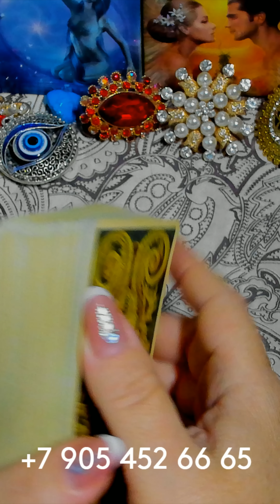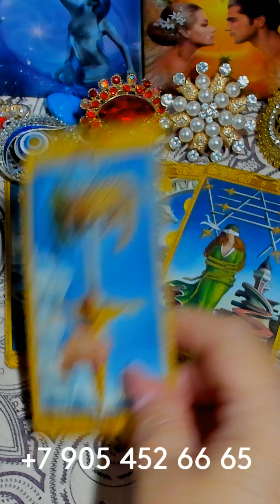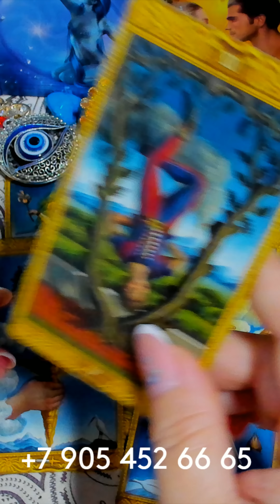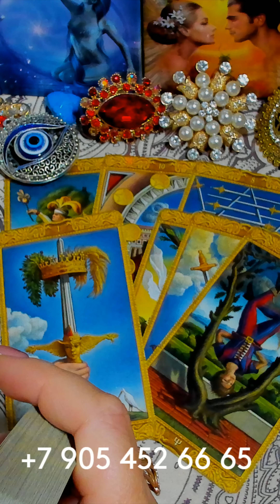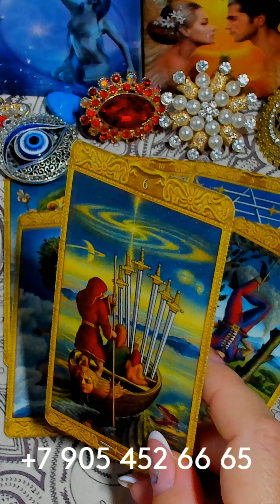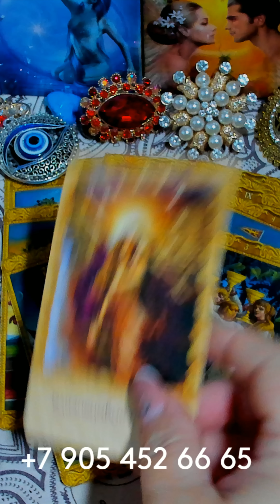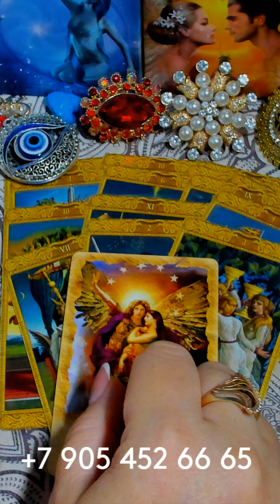ЧТО ПРИНЕСЁТ ВАМ ВОСКРЕСЕНЬЕ??? ТРЕНД 2023 ГОДА!